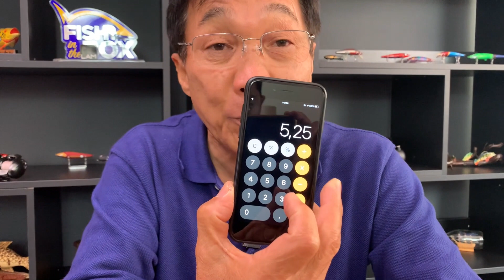Como converter onça em grama? - DicaYamaha com Nelson Nakamura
Normalmente, quando adquirimos uma vara de pesca importada, o peso de arremesso está convertido em onça (OZ). Nessa dica Yamaha com NelsonNakamura, aprenda a converter o peso para gramas.